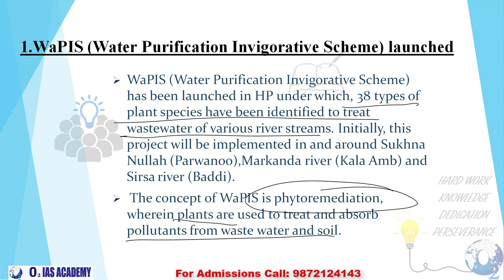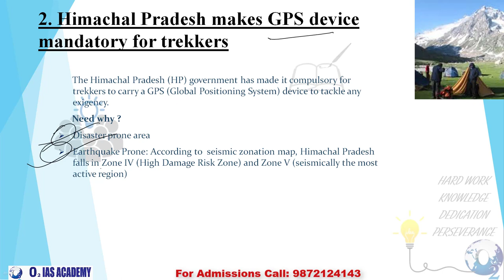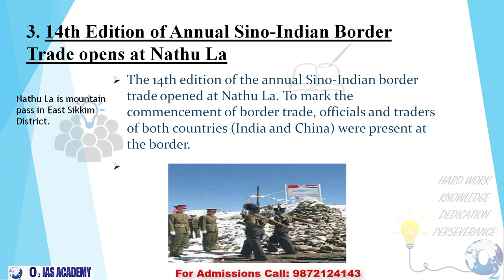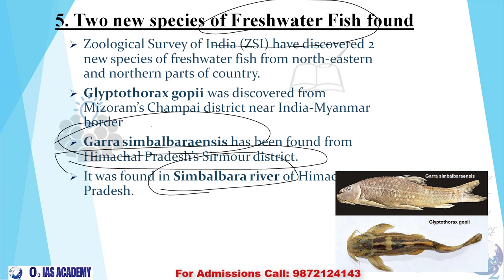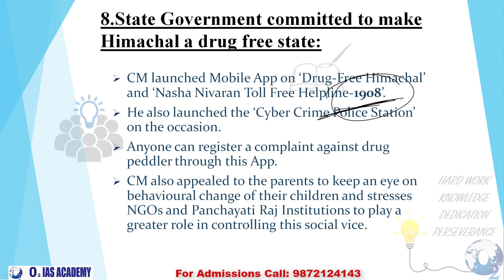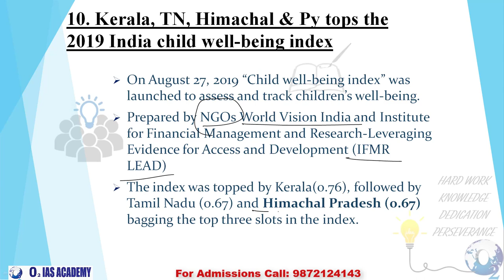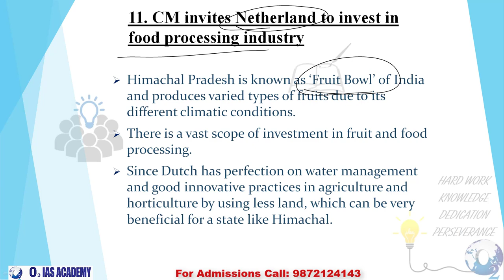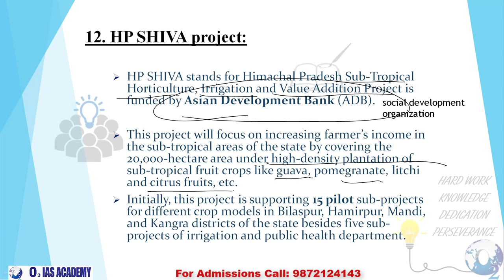Himachal Current Affairs - July to september 2019 | HAS And Allied exams Preparation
This video covers the major events from the state of Himachal Pradesh from July 2019 to September 2019. These current affairs would help aspirants of HAS and Allied Students to crack their Exams.